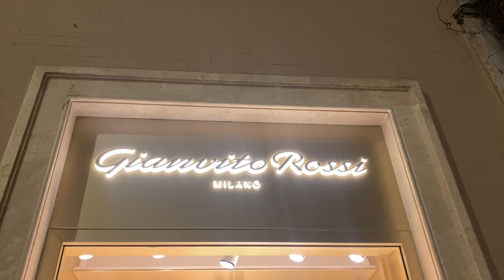Италия Тренды весна-лето 2021 Max Mara Red Valentino Marina Rinaldi Sandro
Прогулка по улицам и магазинам
Что модно весной 2021 в Италии
Что предлагают бренды